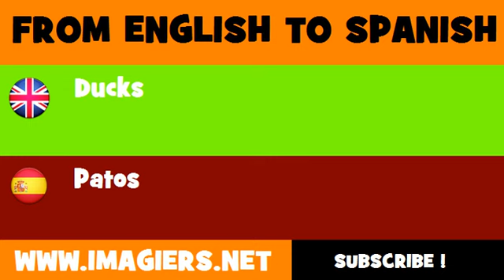FROM ENGLISH TO SPANISH = Ducks